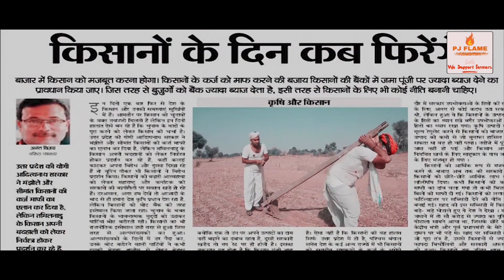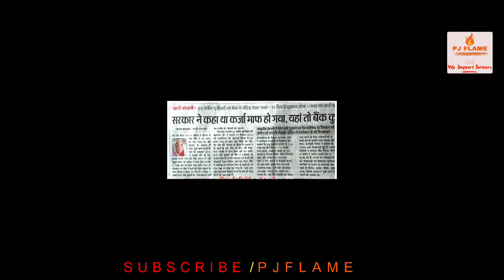Kisan Ka Dard ! (एक दर्द भरी कविता)farmersprotest2020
देश के किसानो की हालत पे एक दर्द भरी कविता (हालत आज किसान की ! )

Members of several farmer outfits in Punjab, Haryana and western Uttar Pradesh staged demonstrations to protest against the Centre’s agriculture-related ordinances and to demand their immediate withdrawal.

Hundreds of farmers marching from Haryana and western U.P. towards the national capital to participate in a protest called by the Bharatiya Kisan Union (BKU) at Jantar Mantar were stopped at the State borders.

In Punjab, farmers held demonstration in Amritsar, Moga, Barnala, Patiala and Phagwara by holding sit-ins under the banner of the All India Kissan Sangharsh Coordination Committee, an umbrella body of over 250 farmers and farmworkers' organisations.

Demand withdrawal
Farmers were seen shouting slogans and demanding immediate withdrawal of all the three ordinances.

Rattan Mann, president of the Haryana Bharatiya Kisan Union (Tikait), said farmers on their way to participate in the demonstration at Jantar Mantar were stopped by the Delhi police. “We were stopped at Kundli border. We want the government to understand that these ordinances in the present shape are not going to benefit the farming community. A legislation must be brought securing Minimum Support Price (MSP) of all crops, including fruits and vegetables,” said Mr. Mann.

“Farmers all over India are opposing these ordinances. The government is trying to present these ordinances as a big step towards agricultural reforms in the form of ‘One Nation, One Market’, but actually these ordinances will result in ‘company rule’ in the agricultural sector. Some of the State governments are also demanding withdrawal of these three ordinances, believing it to be a violation of the federal structure of the country,” he said.

Stopped at Ghazipur
Farmers from western U.P., mainly Meerut, Shamli, Muzaffarnagar, Bijnor, Ghaziabad, and Gautam Buddh Nagar, marching towards Jantar Mantar were stopped at the Delhi-U.P. border in Ghaziapur.

Describing the ordinances “anti-farmer”, Rakesh Tikait, spokesperson of BKU, said: “Crops purchased at less than MSP must be included in the category of punishable crime.”

After holding a sit-in protest for four hours, which led to a jam at the border, the police allowed senior members to submit a memorandum at Krishi Bhawan.

The memorandum, addressed to Prime Minister Narendra Modi, said farmers were living in fear that these ordinances would make them captive of corporates.

Terming the ordinances a “violation of the federal structure”, senior BKU leader Dharmendra Malik said government mandis provided a ‘check and balance’ to the role of private players in the process of buying and selling of crops.

Similar protests were also held in Meerut and Aligarh.

In Meerut, agitated farmers tried to push tractor trolleys inside the collectorate. Despite heavy police presence, farmers broke the cordon and entered the collectorate. Members of the youth wing of the Samajwadi Party were also part of the protest.

Yogendra Singh, a farmer, said they were already reeling under non-payment of cane dues and rise in electricity rates. “These ordinances will break our back,” he said
***                     i    m     p    o     r   t      a    n    t     n    o    t     i     c     e                                                ***
No infrigement of copyright is intended.